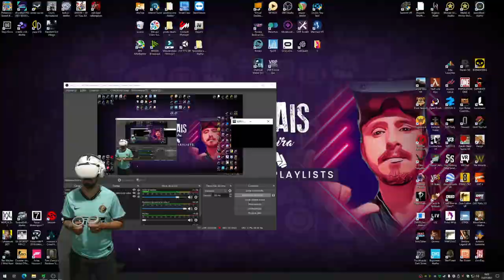Gameplay Insano! SURV1V3 VR online!